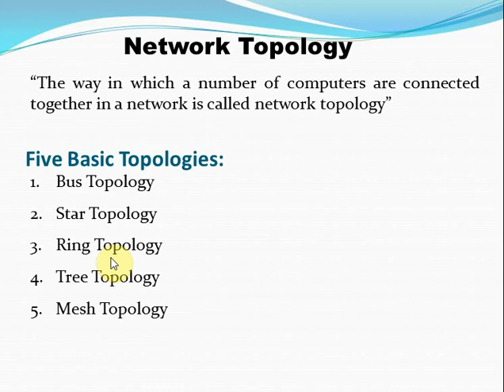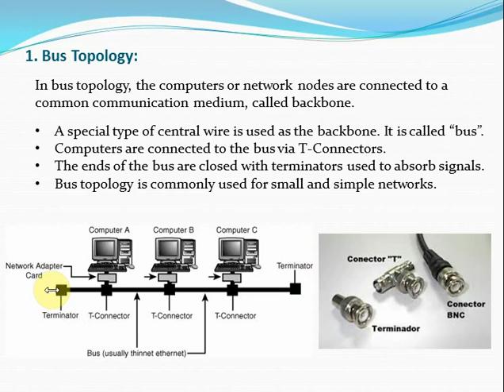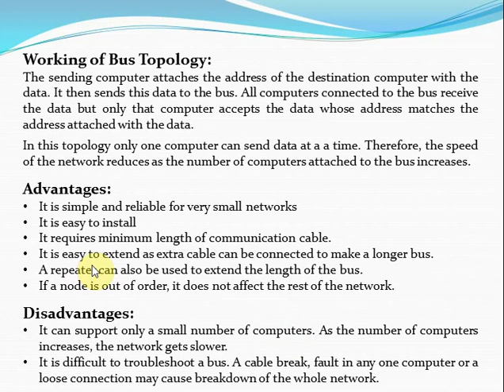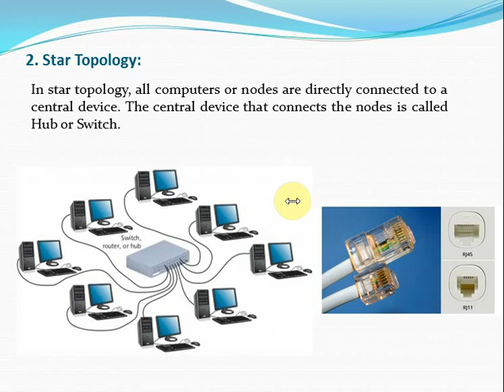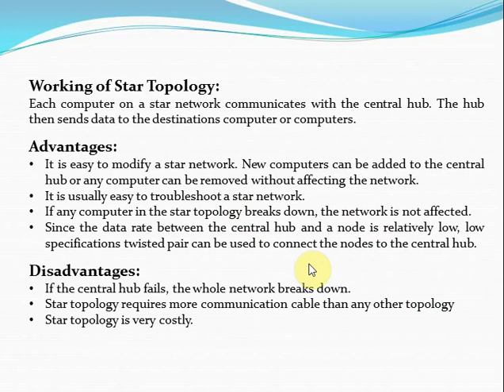ICS 1 Ch2 Lecture 17 (Topologies: Bus & Star) By Prof Ghaffar Ahmed